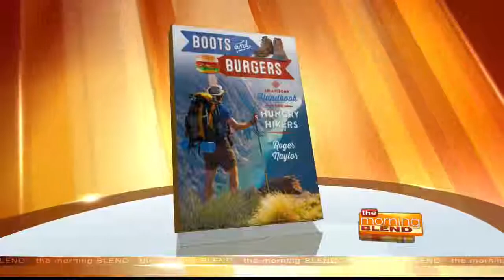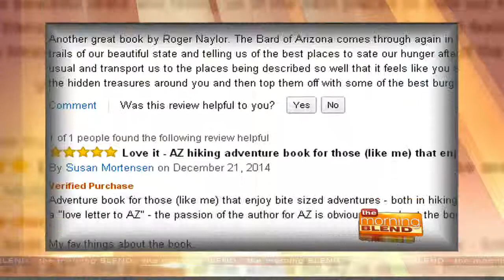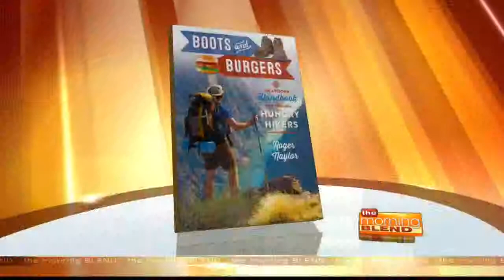Roger Naylor - Boots and Burgers An Arizona Handbook for Hungry Hikers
Roger Naylor is an Arizona travel writer and author who has written an informative, inspiring, funny book called “Boots & Burgers: An Arizona Handbook for Hungry Hikers.”